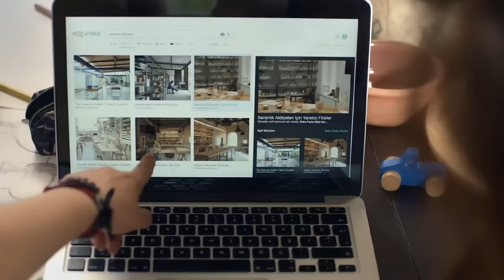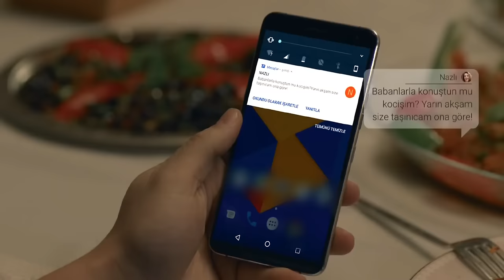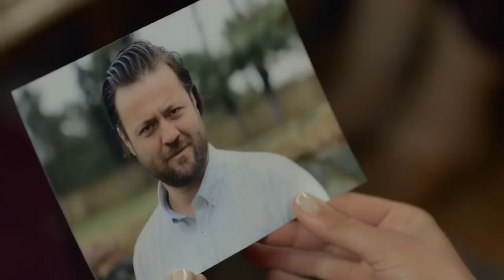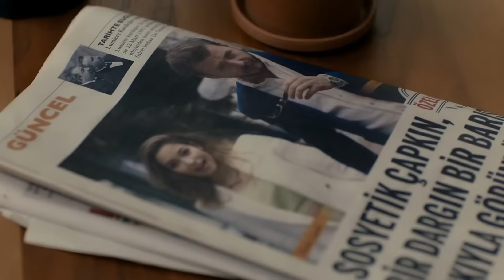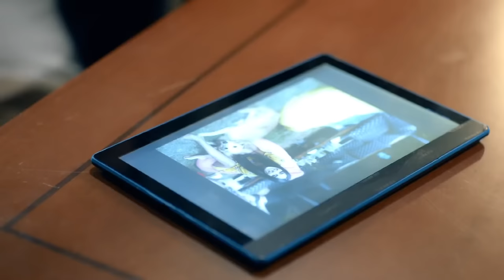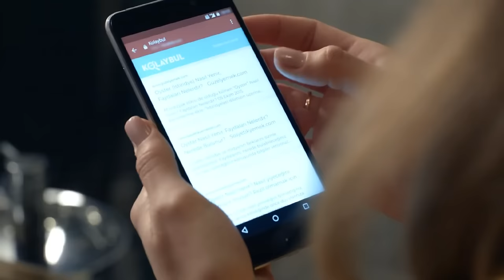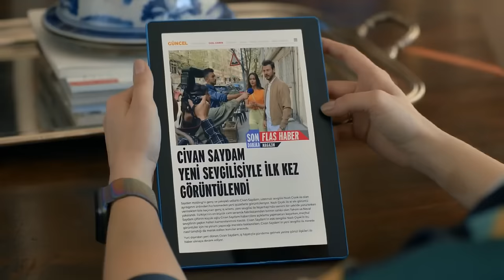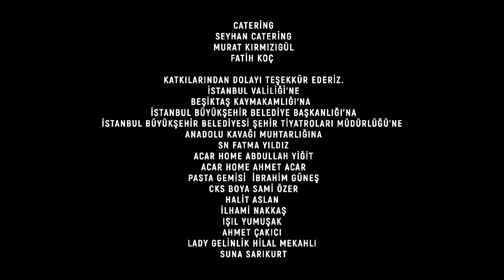Accidental Love in Urdu Dubbed | Episode 1 | اردو ڈبنگ میں حادثاتی محبت۔ | Kazara Aşk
Simal, the only daughter of the Karadeniz family, is about to graduate from the university. Her father Dursun, whom she has barely persuaded to study in Istanbul, her older sister Emine, whom she regarded as her mother, and her older brother Mirac leave from Artvin to attend her graduation ceremony. But Simal gets excited for a completely different reason. She wants to introduce Kenan, the man who loves to her father, and wants to marry Kenan with his father's approval.

Then, she will open her own pottery workshop with her best friend Asli and start living the life she has always dreamed of. However, her life does not progress as she imagines. The 'accident' she had and the 'lie' she had to tell her family after this accident take her life to a completely different place. Due to this accident and lie, Simal meets Civan. Civan is the son of the Saydam family from Gaziantep and one of the two heirs of the family's large glass company.

His father Tahsin and his mother Neval do not like his lifestyle at that time and he has to show them that he is the child they want. If he doesn't, he will lose the company of his dreams to his brother Okan. Simal and Civan decide to play a game so as not to disappoint their own families. However, this game does not go as planned. Simal and Civan find themselves in big events while trying to control this game. After that accident and the lie, nothing will be the same for Simal and Civan or their families.

Production: Koliba Film
Producer: Ata Turkoglu
Script: Bekir Baran Sıtkı, Rana Mamatlıoğlu
Director: Sadullah Celen

CAST

Sude Zülal Güler
Ümit Kantarcılar
Uğur Çavuşoğlu
Servet Pandur
Selin Işık
Sadi Celil Cengiz
Aycan Koptur
Burak Tamdoğan
Deniz Altan
Burakhan Yılmaz
Ali Haydar Çataltepe
Öykü Candanadam
Çağdaş Tekin
Nermin Aslan
Nalan Örgüt
Billur Pınar Yılmaz